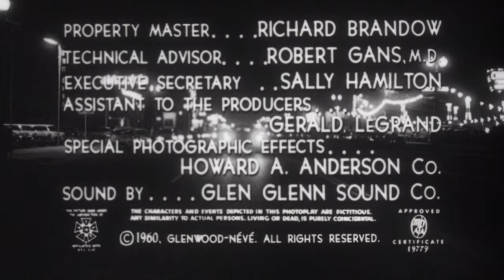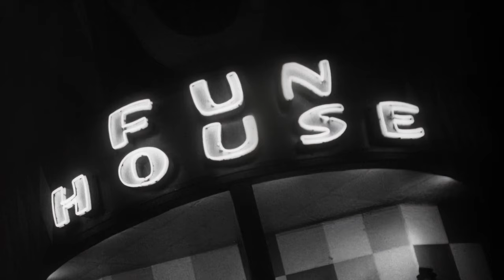HANDS OF A STRANGER: Full Movie (Remastered to 4K/60fps UHD) 👍 ✅ 🔔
A concert pianist loses his hands in a car crash, but a surgeon gives him new ones. The experimental medical procedure goes awry when the new hands drive the pianist mad!  Remastered to 4K/60fps, fresh from the Tales From SYL Ranch DARKROOM!

Original Video:
- Release Date:  April 22, 1962

Batwoman:
- The Batwoman production was so incompetant that they paralyzed production assistant Amanda Smith.  Please consider donating to the Amanda Smith Rehabilitation Fund

The Tales From SYL Ranch DARKROOM is in no way associated with
Glenwood-Neve Productions, Allied Artists Pictures, nor any parent companies, subsidiaries, nor affliliates.